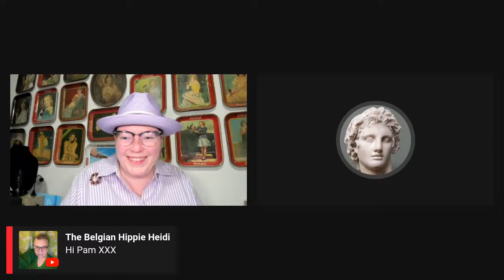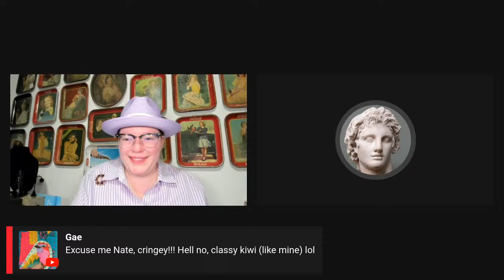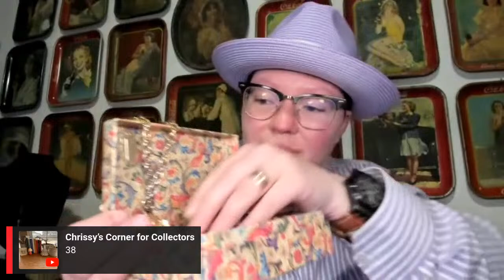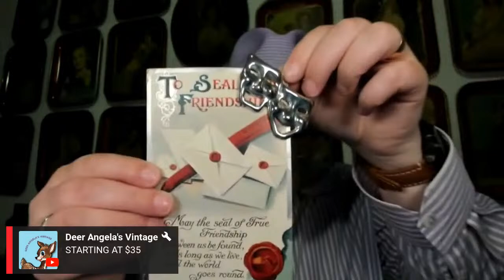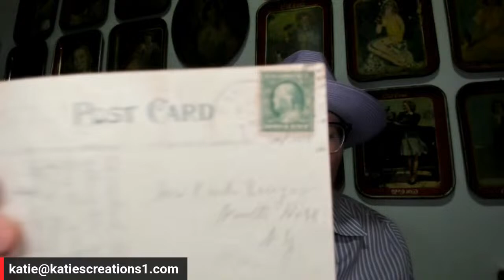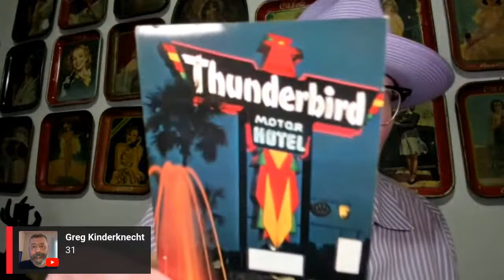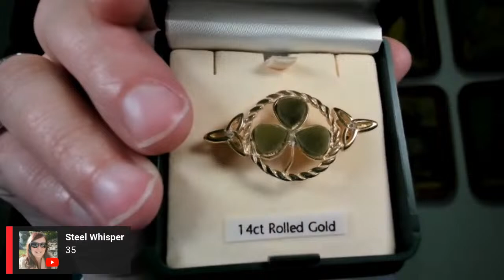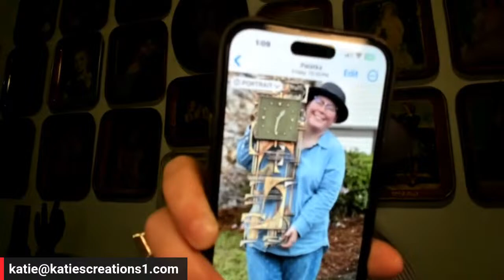LIVE SALE WITH SOUL NATE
This sale is offer and straight claim. We do not do JIC.  Shipping is not included and is calculated based on where you live. Katie and Nate are shipping from FL and shipping can be combined.  Make sure to be in live chat and not to chat. You will see yourself first, so make sure to refresh to see the correct order. Refreshing often will help you stay up-to-date with the feed. Nate and I do not hold items for later purchases. Invoices will be sent through PayPal and you will have a week to pay before the item is resold.  Thank you!!